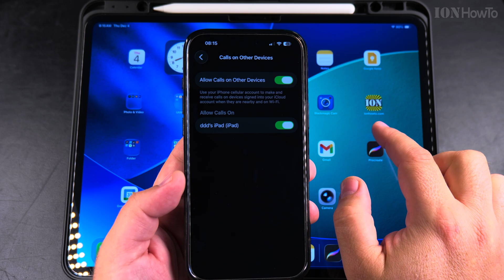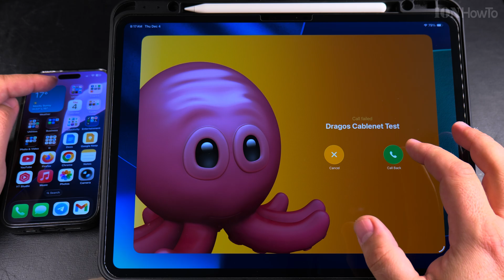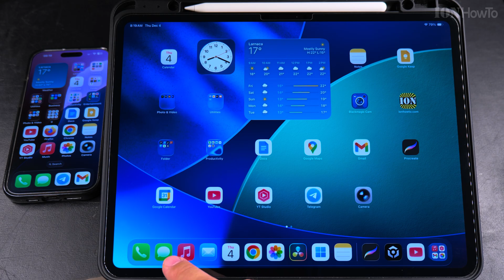How to Make Phone Calls on a Wi-Fi Only iPad Using Your iPhone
Learn how to make phone calls with an iPad that doesn't have cellular.

I show you how to use your iPad to make and receive phone calls, even if your iPad doesn't have cellular service. You can do this by using your iPhone nearby. This is a great way to make calls on a bigger screen without needing to pick up your phone.

Showing you on iPadOS 26.1 on iPad Pro M5 13 Inch 2025 model.

And iOS 26.1 on iPhone 16 Pro Max Titanium Black 256 GB version Global model A3296 - MYWV3ZD/A

iPad Model Code MDYJ4TY/A Model A3360 iPad Pro 13 inch Wi-Fi 256GB Space Black Standard glass

Apple Pencil Pro Model MX2D3ZM/A A2538 manufacture date 05/2025.

In this video, I explain how to set up Calls on Other Devices, which is Wi-Fi calling on iPad. I walk through the steps to enable this feature on both your iPhone and your iPad. This is how to check if your carrier supports this and what to do if the option doesn't appear. I also explain fixes for when your iPad won't make calls through your iPhone.

Learn how to answer incoming calls on your iPad and make outgoing calls directly from your Contacts or using the keypad. If you often search for how to use iPhone calls on iPad or set up call forwarding between Apple devices, this guide is for you. The process is straightforward once you know where the settings are, and I'll show you exactly what to do.

This is good for using your iPad as a second phone at home or in the office. It saves you time from running to find your iPhone every time it rings. If you have questions about using Continuity features or getting your Apple devices to work better together, I can make a video about continuity too.

Any questions?